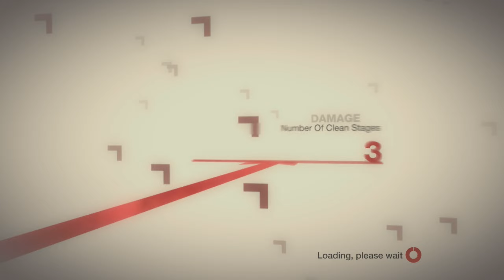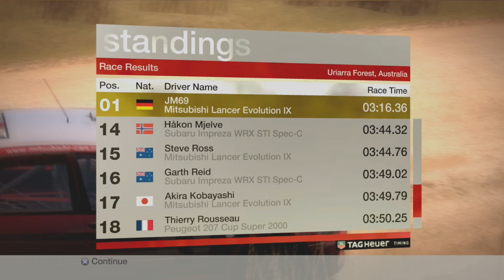Colin Mcrae DIRT (PS3) | Part 12 | Tier 2 - Shell Outback Open